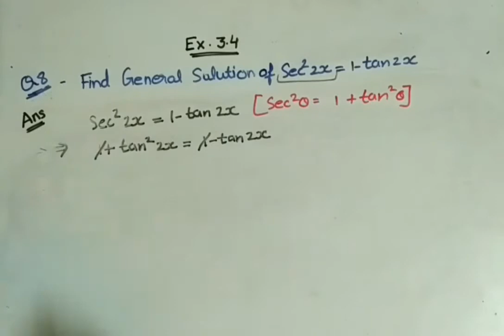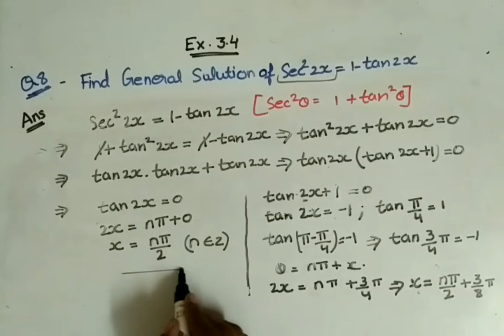Class 11 Maths Trigonometry Ex 3.4 Sum 8